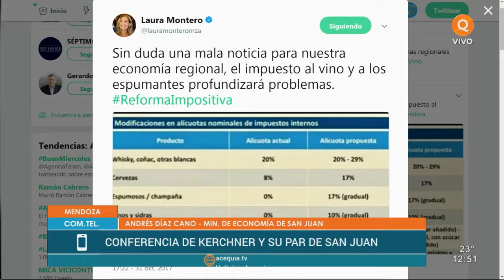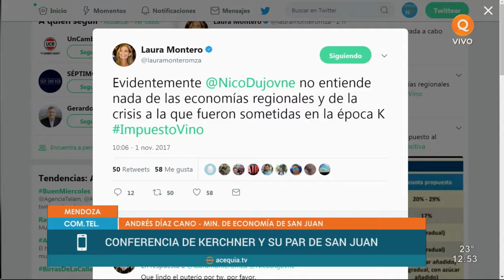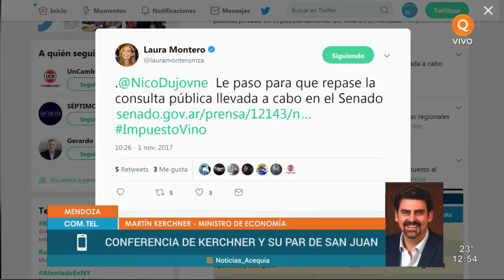Mendoza y San Juan: un frente común por el impuesto al vino